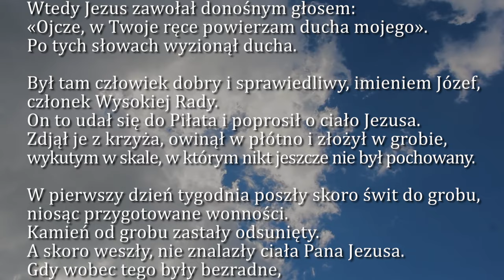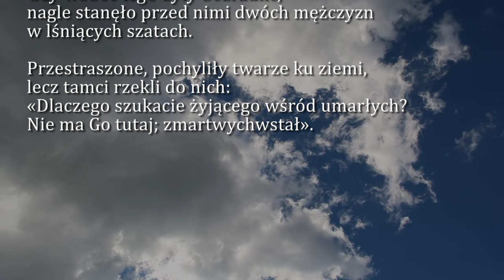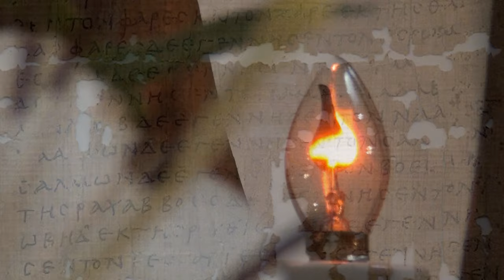Dobra Nowina na dziś | 2 listopada - Wszystkich wiernych zmarłych